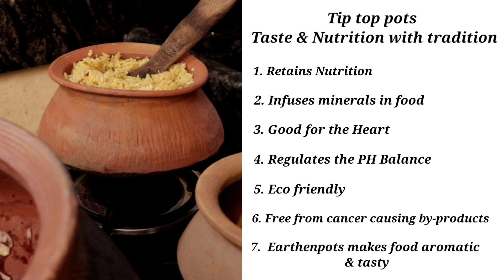Winners of Inter School Mad Ad